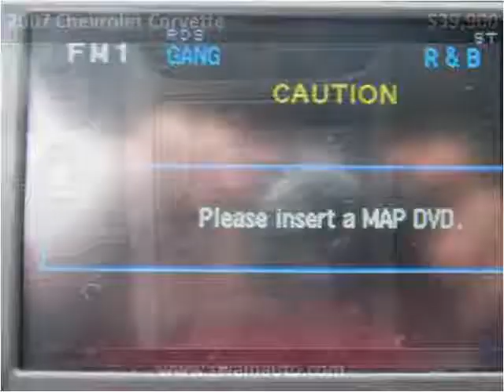2007 Chevrolet Corvette Used Cars jackson ms